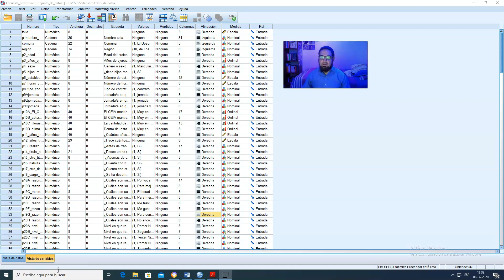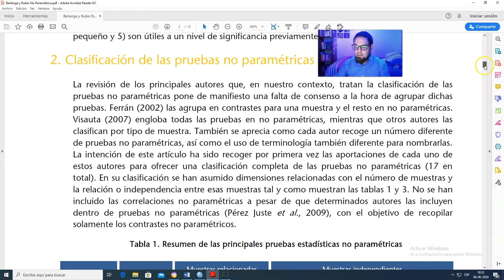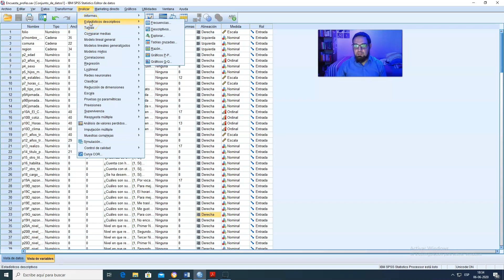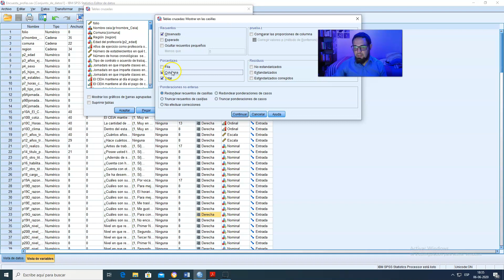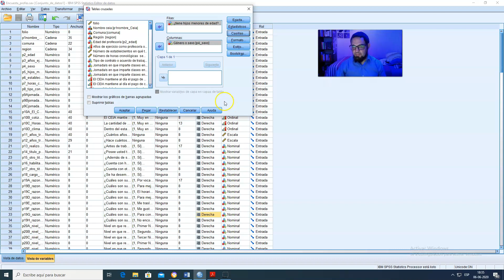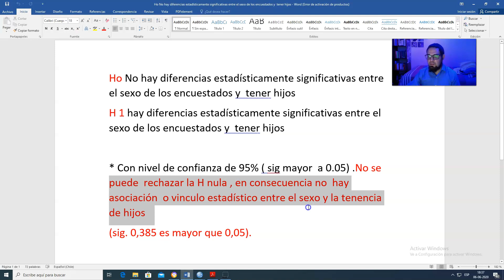Chi Cuadrado con SPSS. Prueba de Hipótesis estadística no Paramétrica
La Prueba No Paramétrica Chi Cuadrado con spss ,es muy usada en trabajo de tesis para ver asociación entre 2 variables nominales. Soy el profesor Javier Villar, docente de Metodología. Brindo Asesoría en Tesis y SPSS.